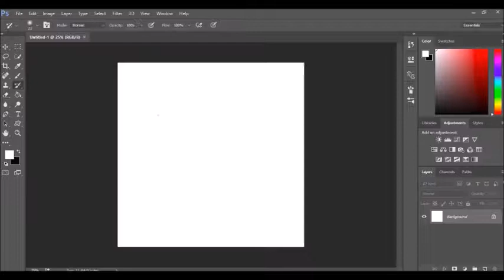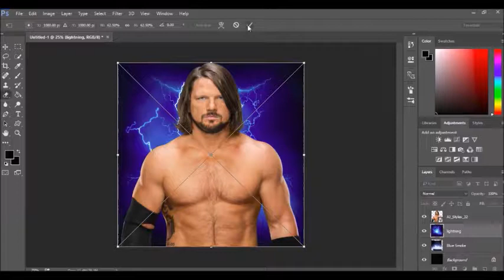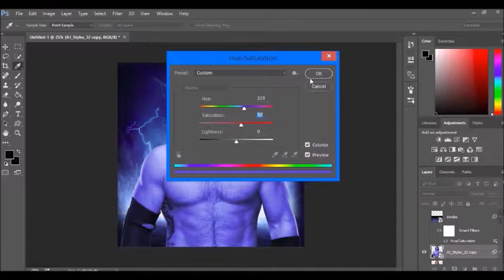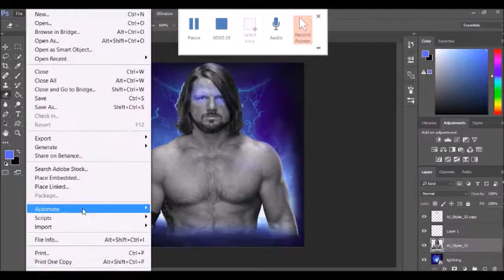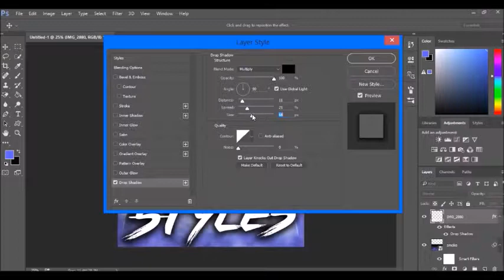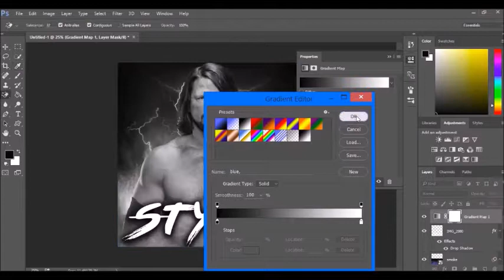Aj Styles Speedart/Edit Tutorial!